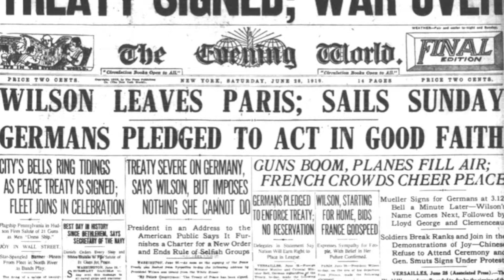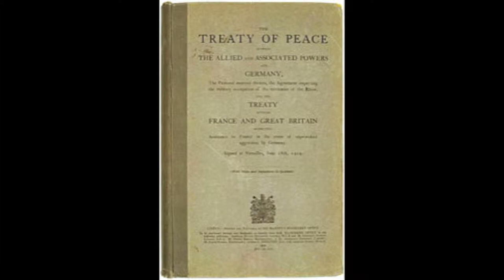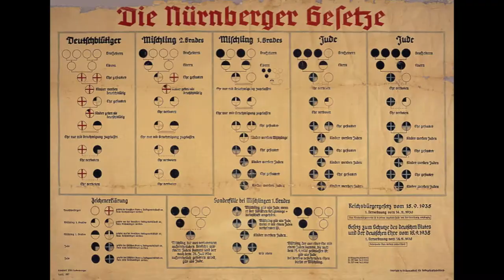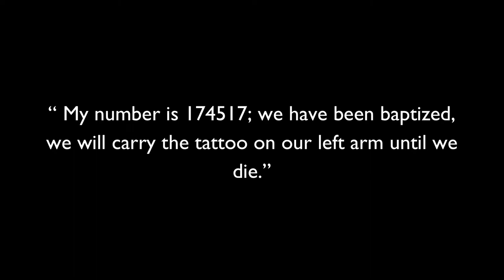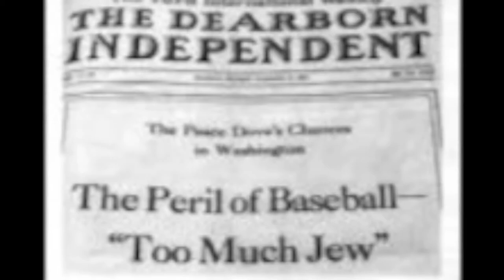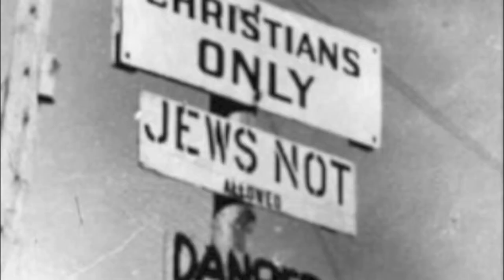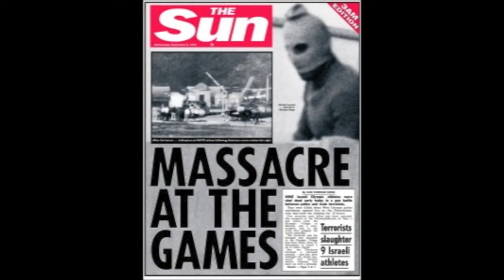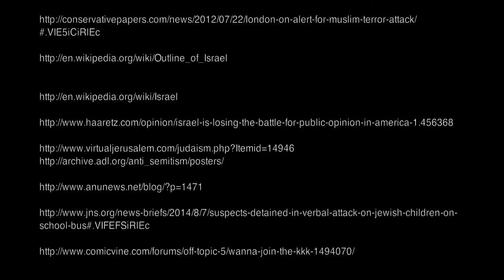Stacia NHD Documentary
This is my NHD on the topic "how did Hitler create a legacy of hate"